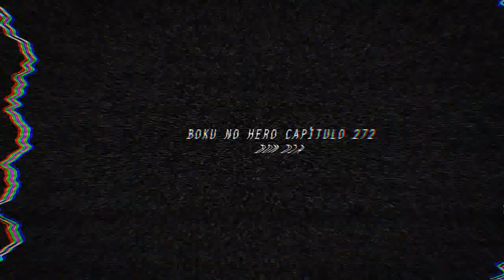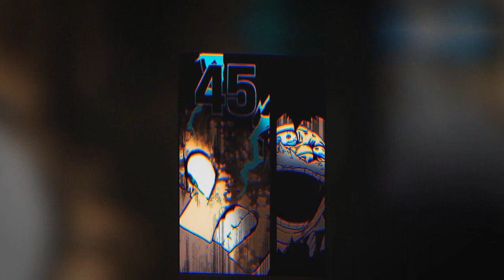DEKU DOMINA O ONE FOR ALL para MAIOR PODER! O Despertar! - Boku no Hero Capítulo 272 - Anishounen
Shigaraki Tomura desperta e com isso, o poder de Midoriya começa a acordar, o garoto então domina mais do One for All com seus novos poderes para vencer! ou ao menos tentar...

Categoria:
Review